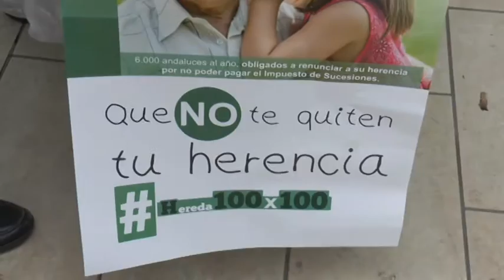IMPUESTO DE SUCESIONES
El PP ha conseguido más de 3.500 firmas de chiclaneros contra el impuesto de sucesiones, dentro de una campaña a nivel andaluz, en la que ha recabado apoyos en el municipio contra un impuesto que grava las herencias. Afirman que en Andalucía, los ciudadanos pagan 100 veces más que en Madrid por este impuesto.